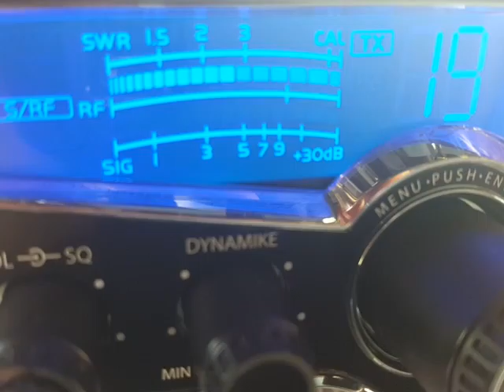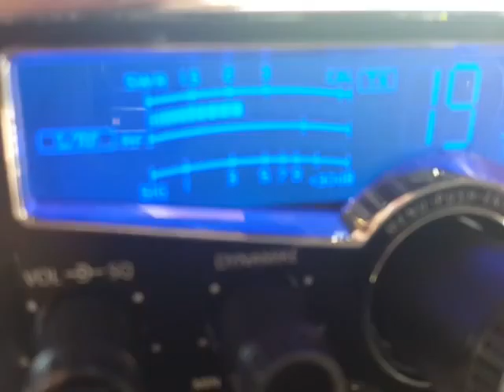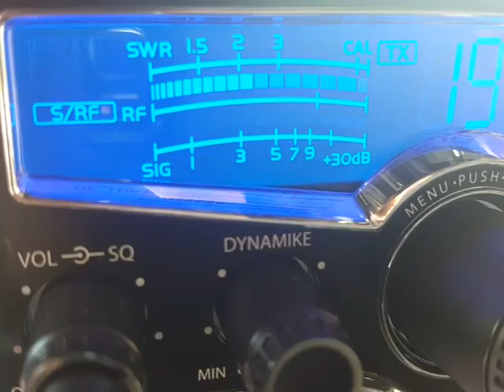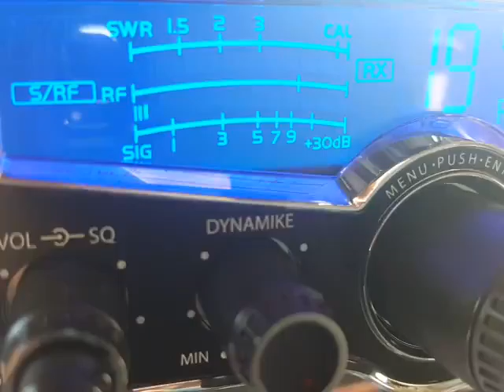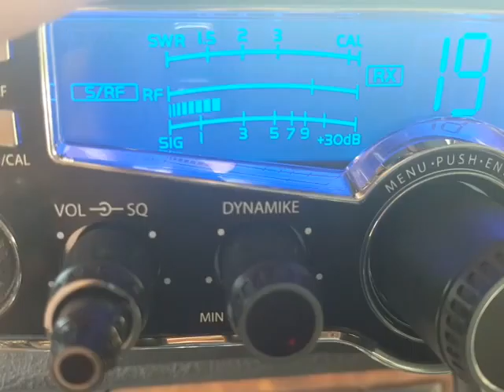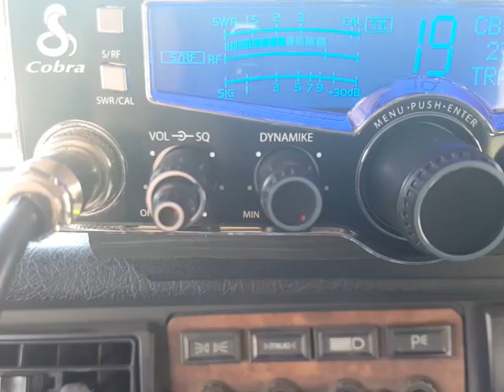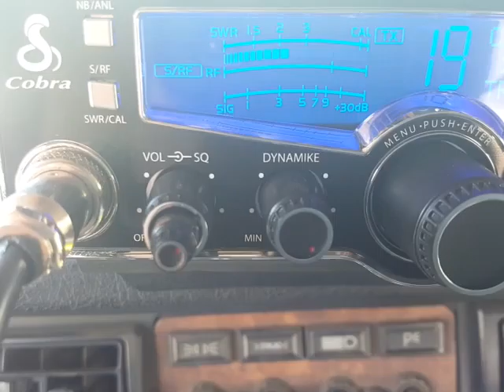Verrazano Bridge NYC 05/25/16